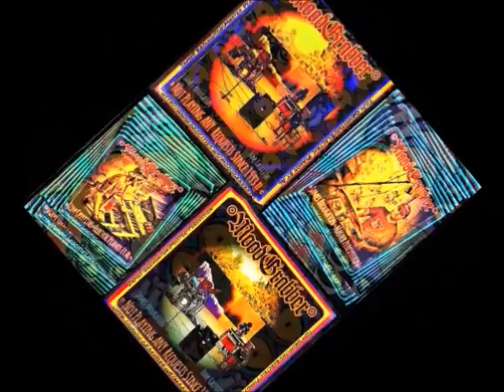MoodGrabber-'Bent Over Backwards' (1996-1997) 2023ACV ReVisit (Alternate Recording #2)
MoodGrabber-'Bent Over Backwards' (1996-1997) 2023ACV ReVisit.
(Alternate Recording #2)

Griffiths/Broughton.

Watch/Experience on YouTube @

From the MoodGrabber Compilation 'Meat by Mail'. Keyboard parts Recorded  in Brunswick, Georgia-1996 and Drums Recorded in Xenia, Ohio-1997. ReVisited 2023ACV.

S.A.944s2tg5forH.P.